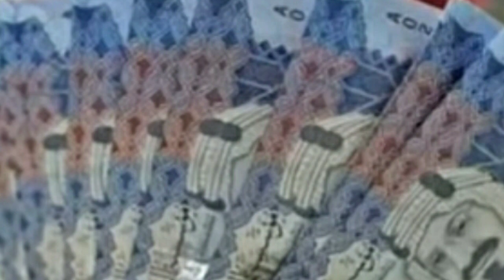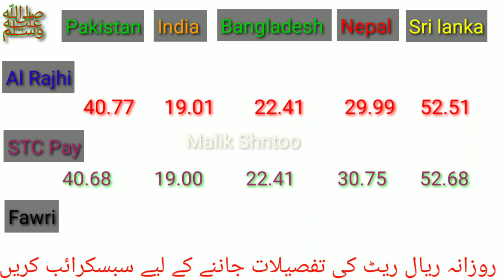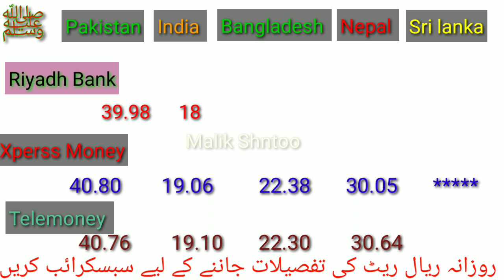Saudi riyal rate today | Pakistan Bangladesh India Nepal srilanka | alrajhi rate | ncb riyal rate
Aj ka saudi riyal ka rate kia he
Alahli bank
Sanbha bank
Express money
Riyadh bank
Enjaz bank